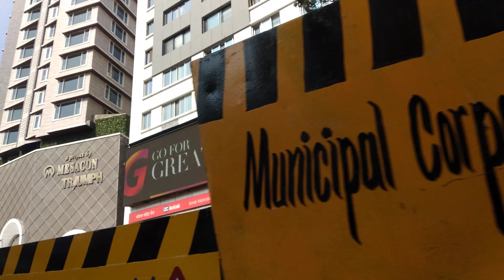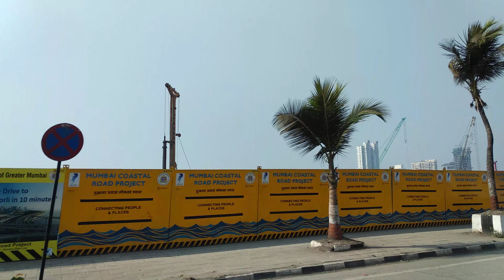(Natural Tour) Mumbai, (INDIA) (VLOG 3) City view